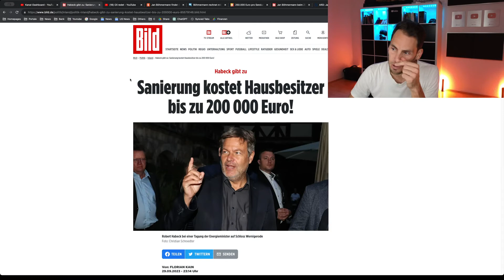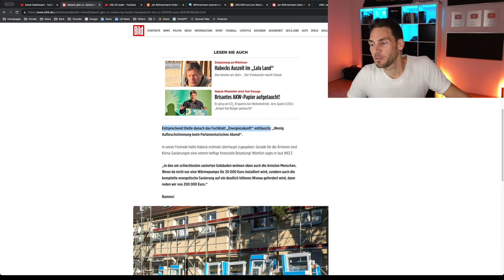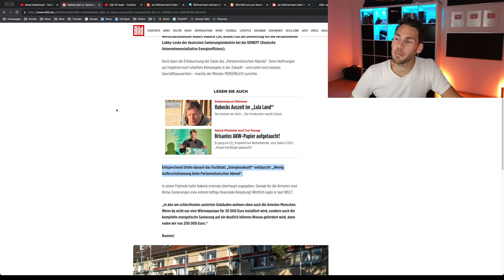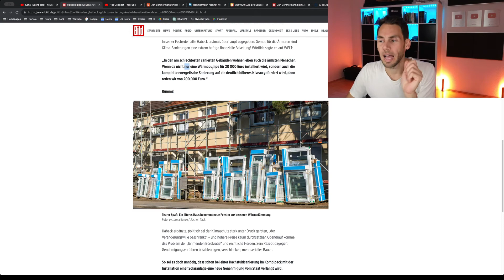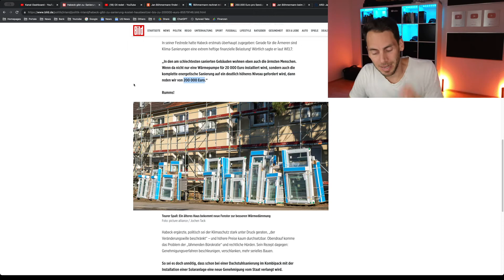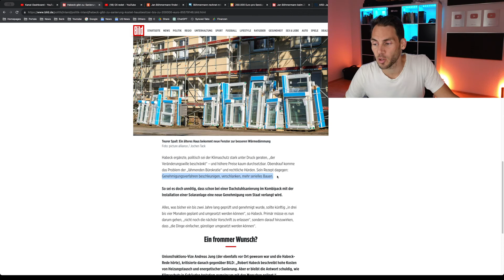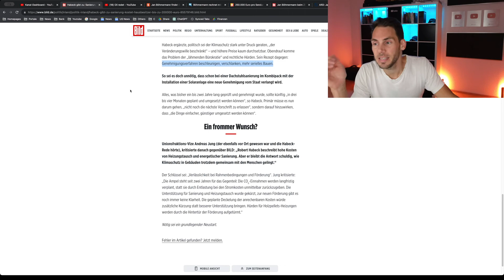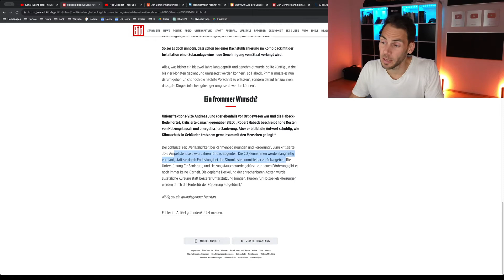Habeck rutscht WAHRHEIT raus： WIR HATTEN RECHT!